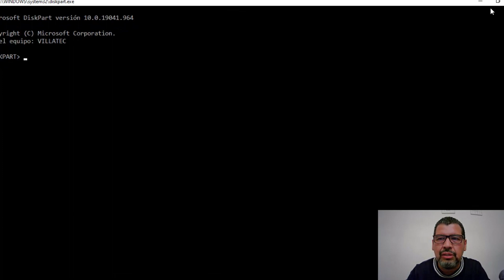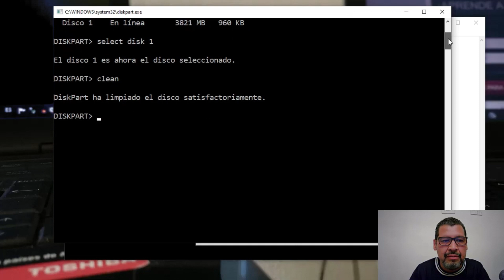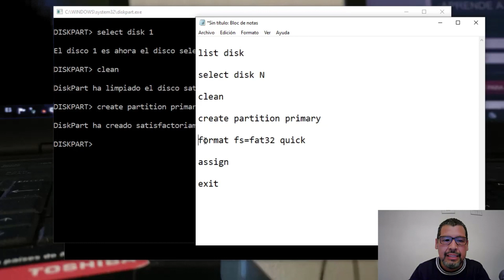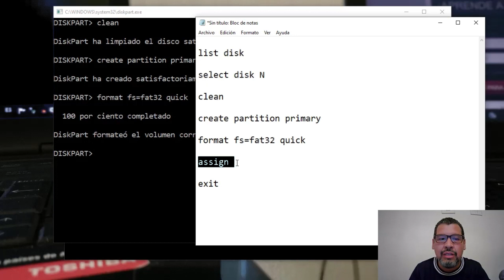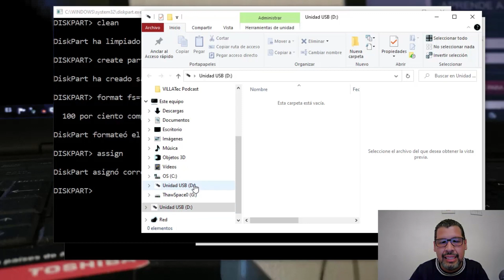Windows NO Detecta tu USB 🚨 ¡Haz Esto Antes de Formatear!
¿Tu memoria USB no funciona correctamente? ¿Tu sistema no la reconoce o muestra errores al intentar acceder a ella? ¡No te preocupes más! En este video, te enseñaré cómo solucionar estos problemas comunes usando un comando sencillo pero poderoso.

Ahi podras obtener mas Tips y Soluciones Informáticas.